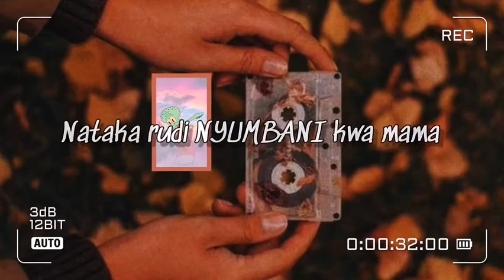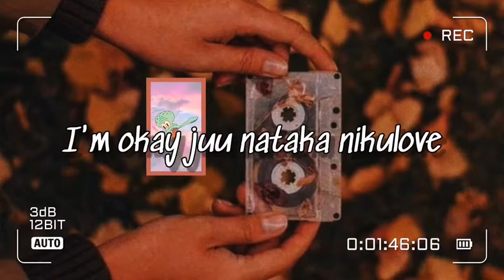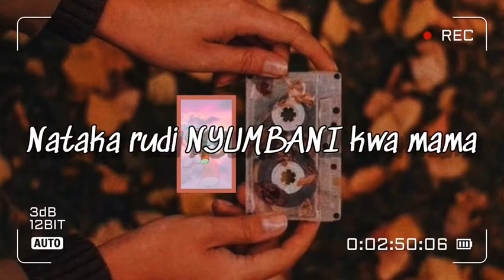NYUMBANI kwa MAMA-lecture kid(Official lyrics video)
A little thanks to our parents.